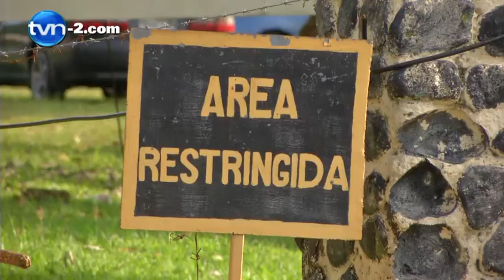Presidente Varela lamenta tiroteo en la cárcel | TVN Noticias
El presidente Juan Carlos Varela lamentó hoy el tiroteo que se dio ayer en la cárcel La Joyita, en el que murió un recluso y otros tres resultaron heridos.